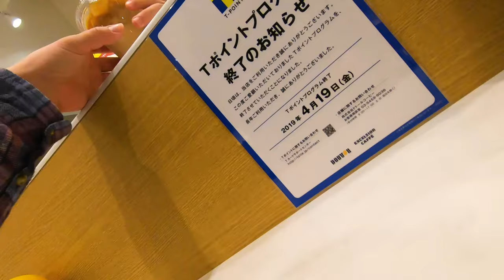SERVE IN JAPAN THIS SUMMER - CCBC JAPAN SOS 2019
Hey there! We invite you to come serve God's people with us for 5 weeks in Okinawa, Japan. Summer, ministry, fun, learning overseas missions and building new friendships in Christ. Head over to our website and apply today!